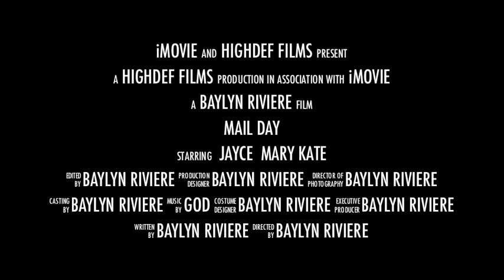Mail Day- A college movie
In the every changing world of college life one boy struggles to hold onto his childhood.
In one of the most captivating and emotional documentaries of the last decade we follow this boy's journey.